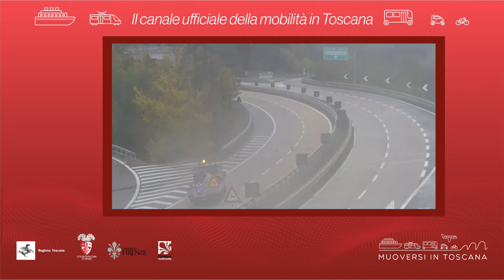Muoversi in Toscana - Edizione delle 12 del 2 marzo 2020